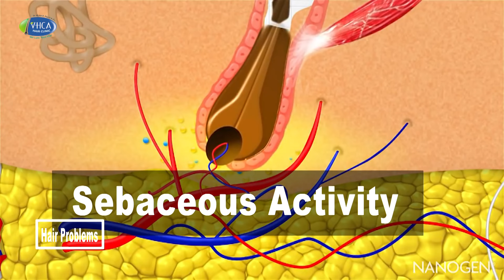क्यों जमती है सिर में पपड़ी | Four Reasons of Flaking in Scalp | Hair Problems - Episode 5